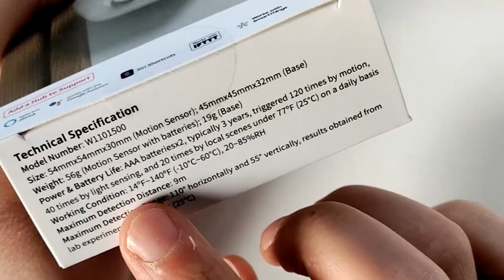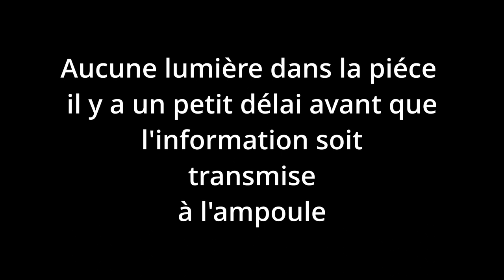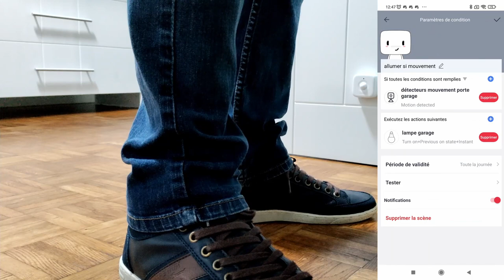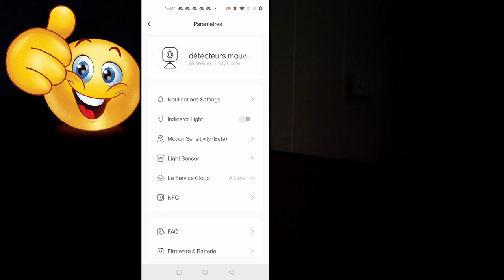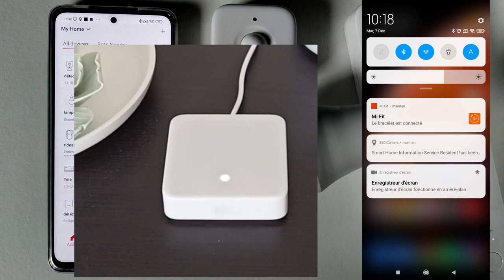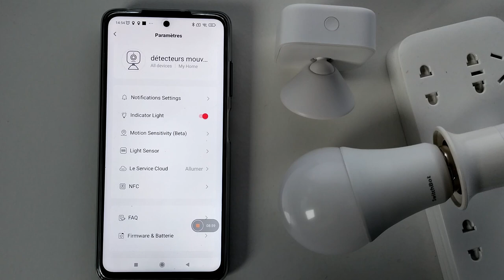Détecteur de mouvement avec capteur de luminosité de chez SwichtBot le test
Aujourd'hui, je test le détecteur de mouvement de chez Switchbot qui possède un capteur de luminosité .